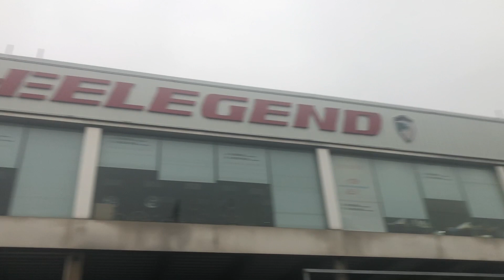Fabrica de aros para auto 2018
🔥Espero que el vídeo les guste y si tienen alguna duda, consulta o simplemente les mande un saludo, dejen su comentario.
o
🔥Visita nuestra pagina:

🔥Para temas comerciales puedes visitar nuestra página empresarial
el personal le atendera con mucho gusto y a la brevedad posible
 ►wechat: gealtrade

 SI TE GUSTO ESTE VIDEO TAL VES TE GUSTEN ESTOS
✖︎YOUTUBE FACEBOOK en CHINA 2019!!! vpn